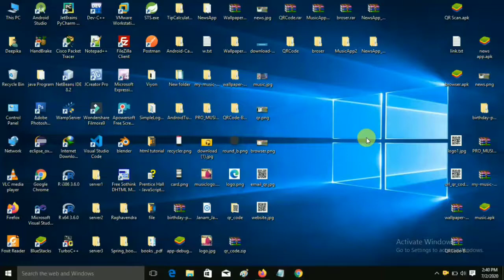How to delete cache data & history from Mozilla Firefox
Happy Coding!